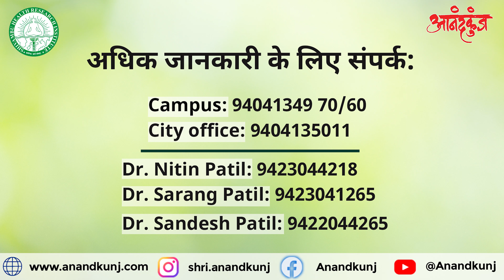अपचन व बद्धकोष्ठतेचा त्रास कमी झाला. - भरत केणी, मुंबई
भरत केणी, मुंबई, अपचन व बद्धकोष्ठतेमुळे त्रस्त होते , 10 दिवसांच्या शिवांबु उपचाराने पूर्णपणे आराम मिळाला.  ▬▬▬▬▬▬▬▬▬▬▬▬

RESOURCES:

SHIVAMBU NATUROPATHY & YOGASHRAM  - Center for Preventive & Integrative Health Care, Dr. Nitin Patil - 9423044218, Dr. Sarang Patil - 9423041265, Dr.Sandesh Patil - 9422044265